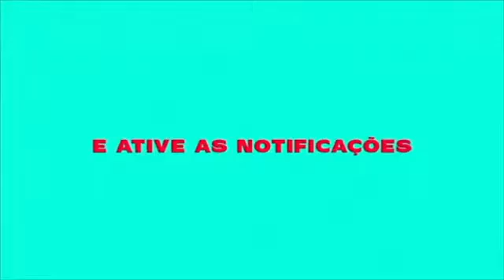MC REINO MC CELY PICLES E DJ MALICIA - EMPRESÁRIO DA NASA (CLIPE OFICIAL)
PORTAL Official VIVALDO REIS MIGUEL
Contrate para todo Brasil  OU ANGOLA
Artista:
𝖢𝗈𝗋𝖾𝗈́𝗀𝗋𝖺𝖿𝗈:
𝖣𝖺𝗇çarino: